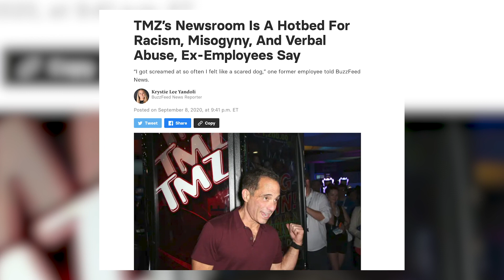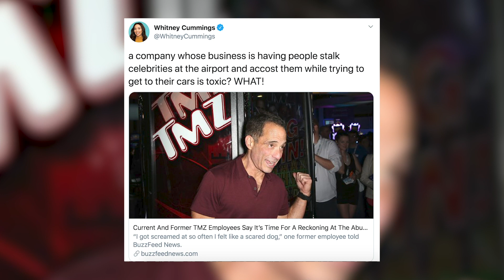TMZ UNDER FIRE For Toxic Work Environment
Another major brand is being called out for its toxic work environment. Rumors have been swirling around the past couple of weeks about TMZ’s toxic culture and now it has come out that TMZ’s newsroom is just as harsh as employees claim.